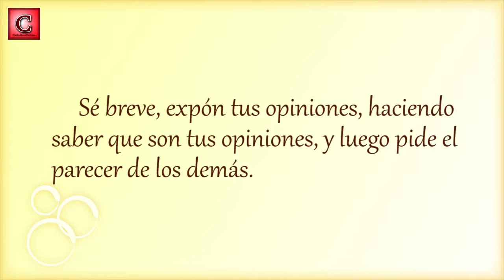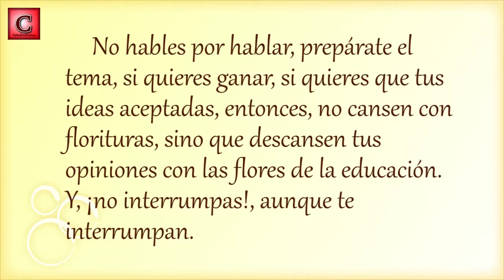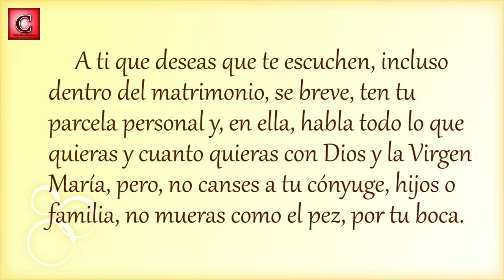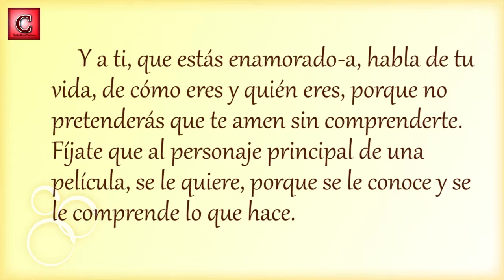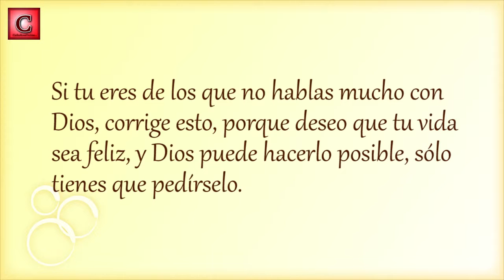CARTA 53: A ti, que deseas que te escuchen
El P. Jesús te escribe una carta, léela y disfruta de su lectura